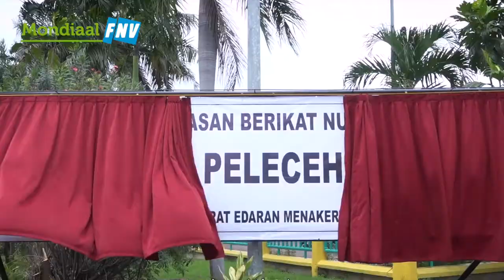Conference: Building Bridges. How social dialogue benefits people and business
Everything you always wanted to know, but were afraid to ask….

Mondiaal FNV seeks to raise awareness of the concept of social dialogue (SD) and to draw attention to the benefits for all stakeholders: workers, employers, governments and civil society. This is why the conference “Building Bridges: How social dialogue benefits people and business” will focus on why social dialogue is vital for development and how to promote it in practice at all levels, from companies to countries.

Participants will include speakers from different countries and backgrounds, government officials, local trade union leaders, employer representatives, company managers, researchers and global union representatives.